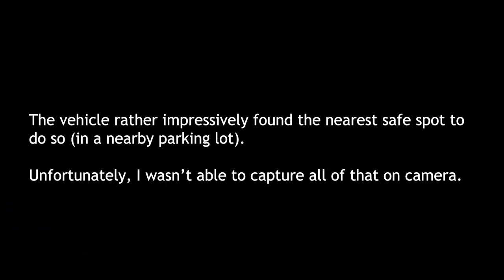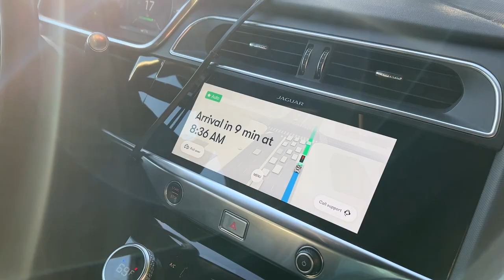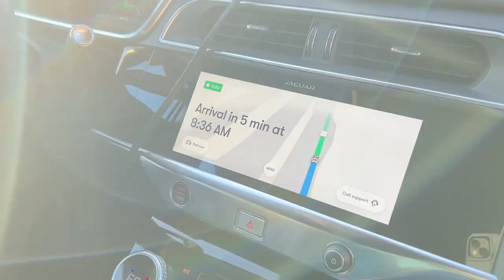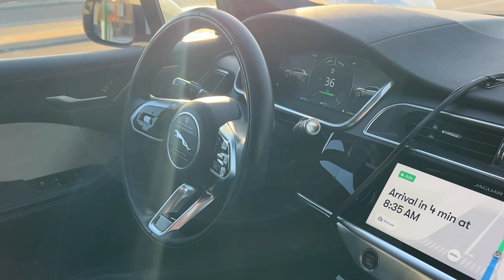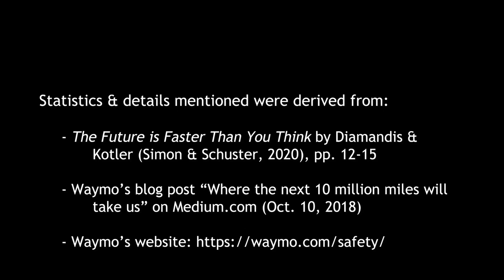My First Ride in a Self-driving (Driverless) Vehicle!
On a field trip with my IWU Learning Experience Design team to Phoenix to learn from some of the best examples of innovation & future-focused educational technology, I got to try out riding in an autonomous vehicle (driverless, self-driving) using Waymo.

One of my colleagues dropped me off at a Wal-Mart, and Waymo One picked me up and took me to the airport.

Here are my observations as I document the adventure!